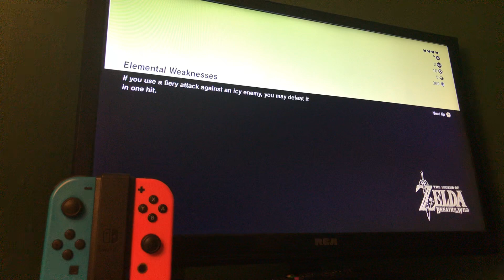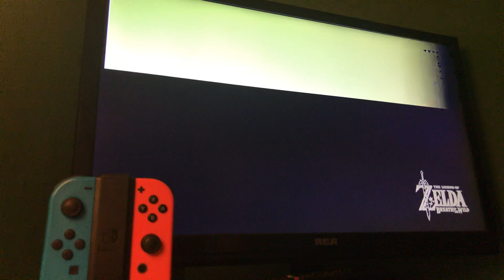Guardians everywhere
Lots of death